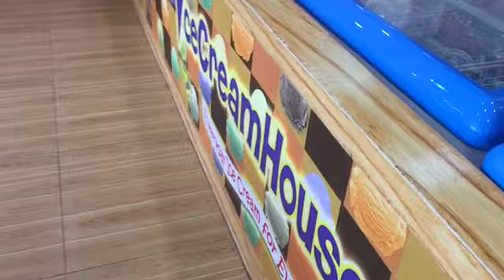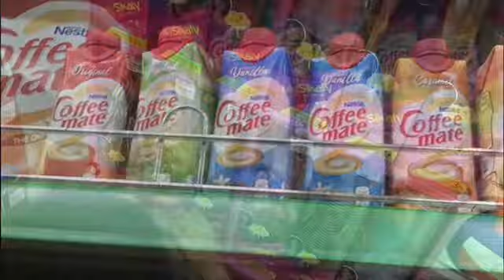ANG LAMIG SA ICECREAM HOUSE